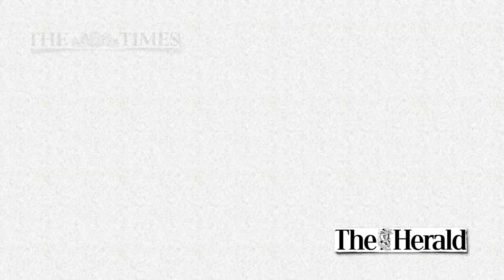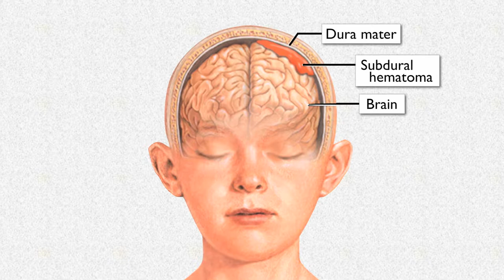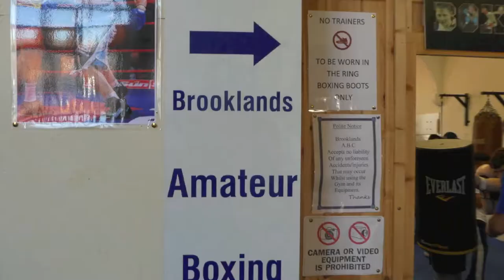CPP Darren McDermott